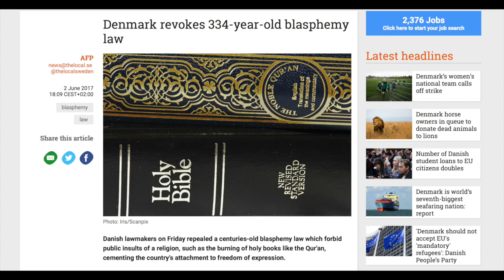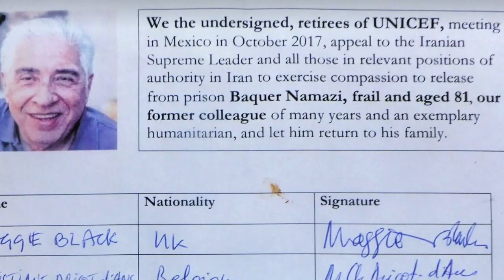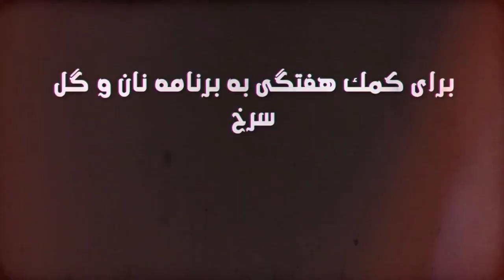Gender segregation is gender apartheid, Bread and Roses TV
Gender segregation is gender apartheid
News: Court of Appeals says gender segregation at Islamic school discriminatory
Interview: Lone Milkær, chairperson, Danish Humanist Society on blasphemy laws
Insane Fatwa: Clicking on photos in Facebook is un-Islamic
Slice of Life: Action by retired Unicef employees in defence of Baquer Namazi
Translation: Cyrus Basham